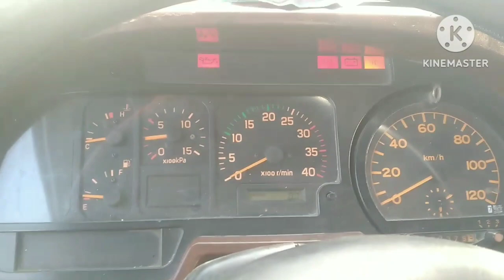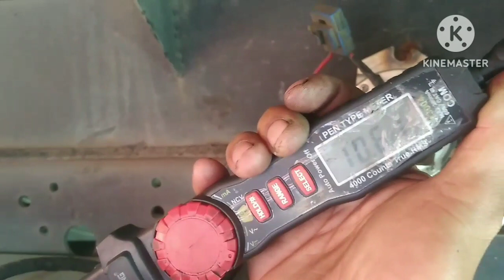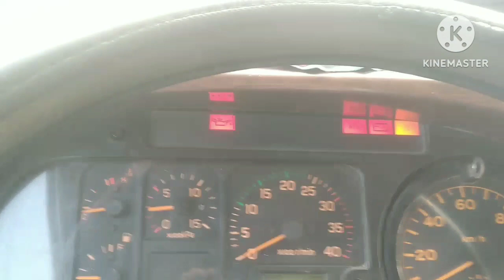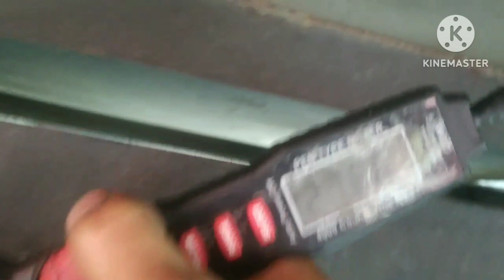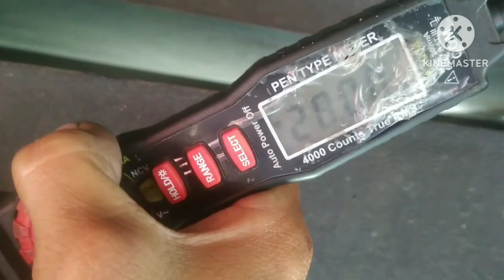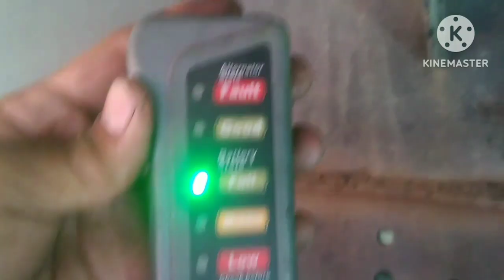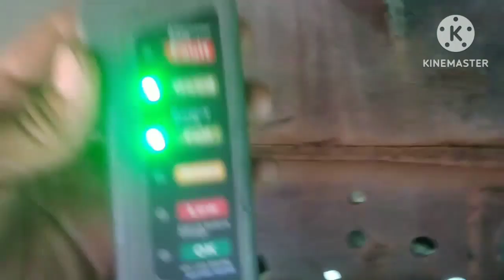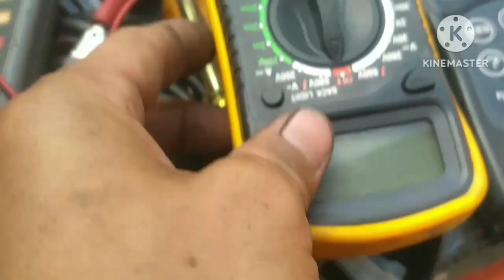paano malalaman good or busted ang battery at alternator,gamit ang battery tester/pen meter.panoorin